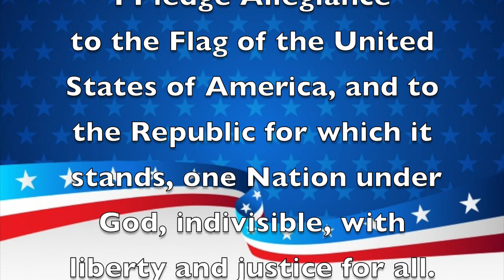Morning Announcements January 5th, 2022